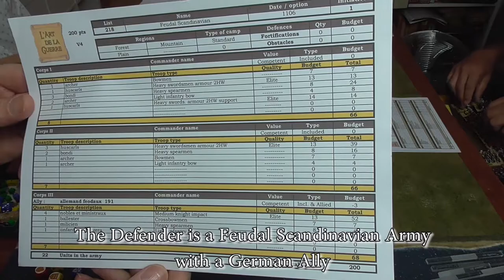AdlG - L'Art de la Guerre Rules for 15 mm miniature wargaming | gameplay AAR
AdlG -L' Art de la Guerre Rules for 15 mm miniature wargaming AAR gameplay - Feudal Scandinavian with German Ally Vs. Byzantine Nicephorian

It's not a ship video... I'm not leaving the subject, I'm finishing the next video that will be a very special ship, I think it will surprise you. But I think it can also be interesting to show games, painting, etc. of other themes, as long as they are miniatures.

L'Art de la Guerre, by Hervé Caille are widely known rules among the usual 15 mm players, so I do not try to make an exhaustive explanation, but just point out some things so that anyone who has never played these rules can get an idea about what is happening in the game.

The Scandinavian army figures are Essex, Baueda and Mirliton, the Byzantine are Essex, Legio Heroica and Museum Miniatures, painted by their owners who are also the players; Bo Senabre and Carlos Cornella.

This video is my first experience recording 15 mm battles; now that I have an idea of how to record this scale, I can improve a lot in future occasions, so I hope you like this lead.